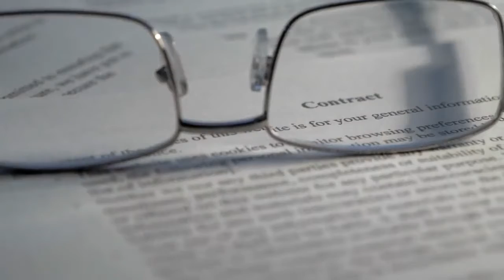Why do some therapists continue to take on certain clients that they dislike working with ?